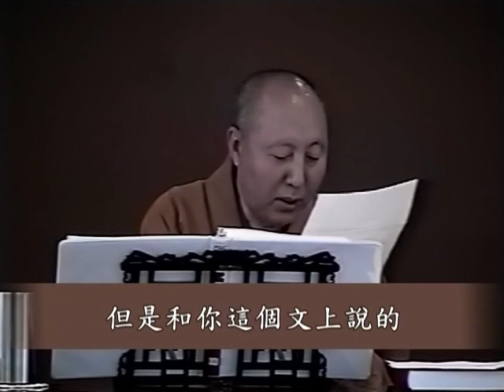瑜伽師地論 107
瑜伽師地論  卷七～卷十
有尋有伺等三地
玅境長老 宣講